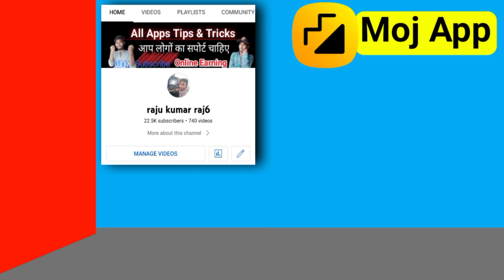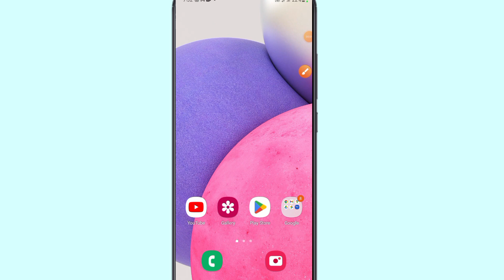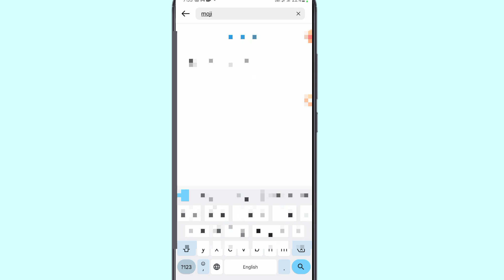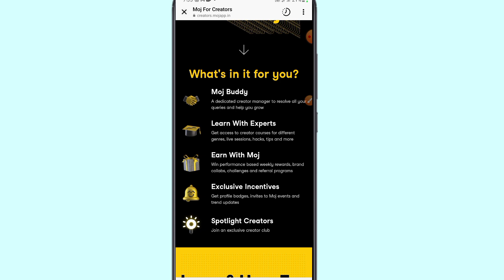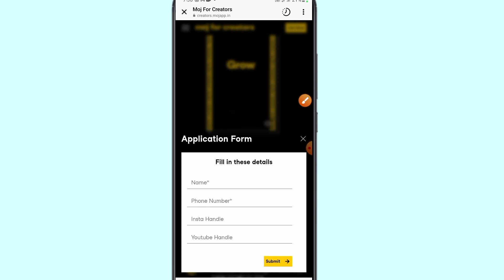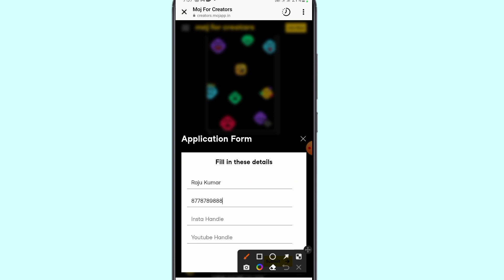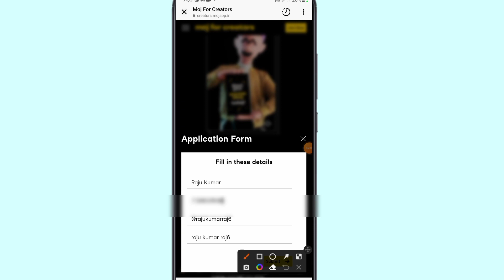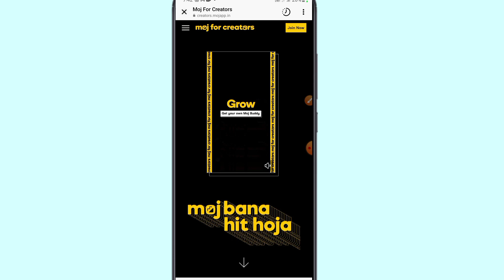moj app mfc selection start | moj for creators | moj for creators new update | mfc all problem slove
Hello friends aaj ke video me ham batayege moj for creators me Selection hona start ho gaya hai?